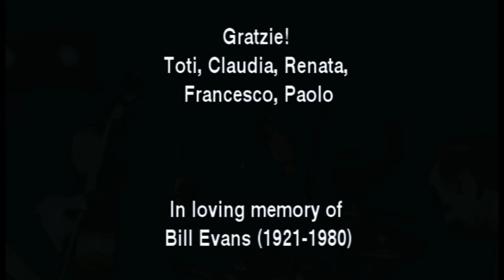The Eddie Gomez Trio, Mark Kramer, Joe LaBarbera "Up with Lark" Veneto Version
Filmed in April of 2010 at The Veneto Jazz Festival in Italy.  On this 10 city tour the Eddie Gomez Trio features Philadelphia Pianist Mark Kramer, as well as the late pianist Bil lEvan's last drummer - Joe LaBarbera.  Legendary Eddie Gomez was Evans' longest running bassist. The tour was billed
as a "tribute to Bill Evans" by its organizers.The trio also presented its own original music and style.  This marks the first time Gomez and LaBarbera played together.
This video an alternate version of an obscure showtune Evans made his own.